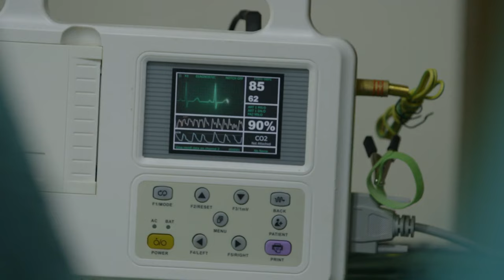Task Force Agila blames themselves for what happened | FPJ's Ang Probinsyano (w/ English Subs)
Task Force Agila blames themselves for what happened to Cardo (Coco Martin).